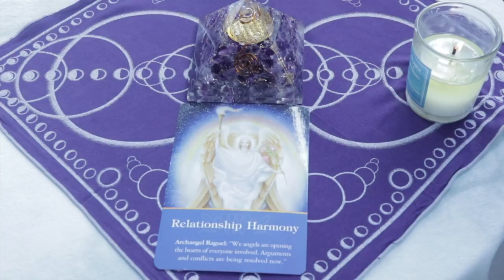Angel Daily March 20, 2019